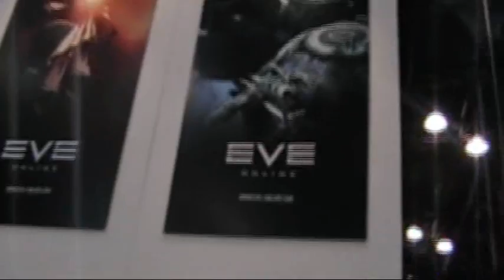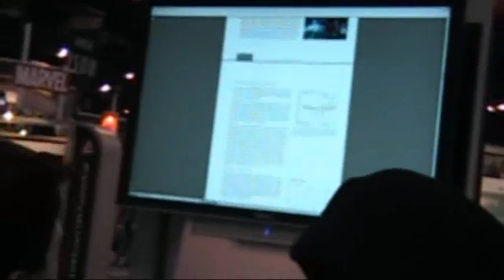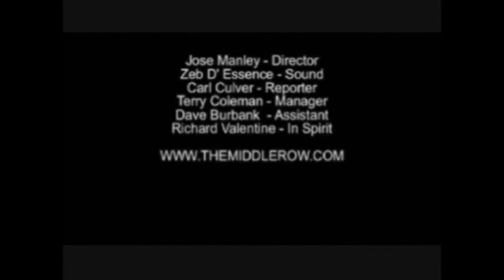TMR TV - Episode 13 - A chat at the EVE ONLINE booth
TMR reporters take some time off from the  rushed NYC Comic Con 2008 schedule to talk to some of the booth representatives  from EVE Online.